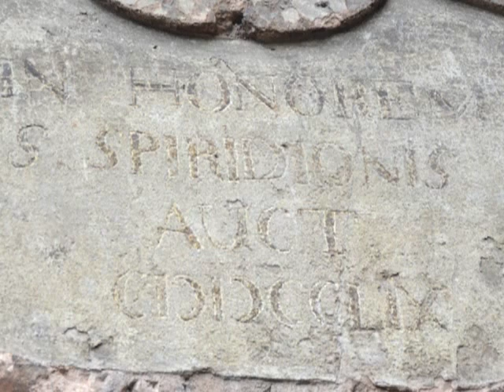Chiesa San Spiridione di Reggio Emilia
Il professor Fabrizio Anceschi, della Deputazione reggiana di Storia Patria, illustra storia e pregi artistici della chiesa di San Spiridione (storicamente "Oratorio di San Spiridione") di Reggio Emilia. Nella chiesa - edificata nel complesso che accoglie l'Istituto San Vincenzo de' Paoli e oggi chiusa al pubblico - sono state organizzate delle visite guidate in occasione della mostra "Tradizione e Innovazione", allestita al Museo dei Cappuccini di Reggio Emilia per i 150 anni dell'Istituto che iniziò la sua attività il 2 gennaio 1864.